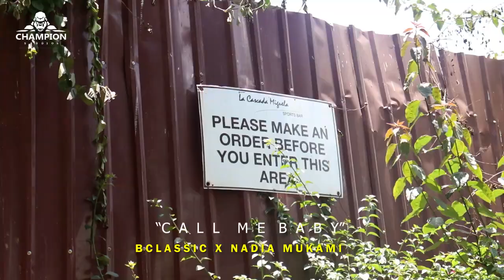Call Me Baby- B CLASSIC 006 Ft NADIA MUKAMI BEHIND THE SCENES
Song: Call me baby
Artist:  B Classic- 006 Ft Nadia Mukami
Song Produced by: Toplayer on the Beat & AlexisOnTheBeat